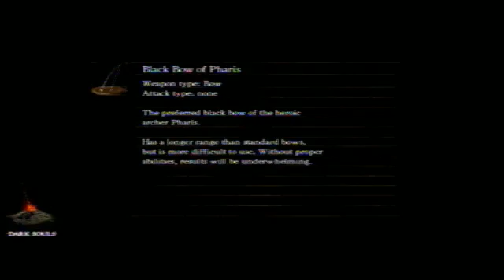Jorf Plays: Dark Souls part 4 - 14 / 48